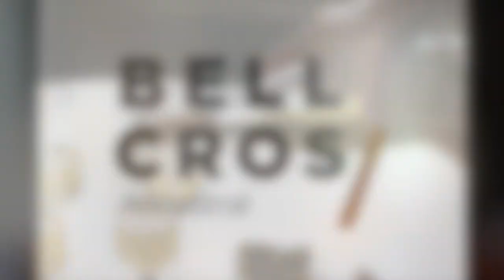Bell Cros ONE OFF #4 Ancestral (PetNat)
The owner of Bell Cros, Peter, and the daughter Ida they love bubbles. Now finally Bell Cros first bubble is ready. ONE OFF #4 made of 100% Garnacha Blanca grapes and according to the original Ancestral-method. The wine was bottled before the fermentation was finished and then it continued to ferment, converting the remaining sugar to carbon dioxide as a result. After that, it has spent 12 months on the lees.

Our plans for Bell Cros to grow as a wine producer involve trying different wines and styles. We release limited editions of the wines that we like and believe in. The wines might be made of grapes we normally don’t use, alternative methods of vinification, using grapes from new areas etc. We decided to call this special line “ONE OFF”, something you only do once. If it is well received, we may make it again or include it in our regular Bell Cros range.